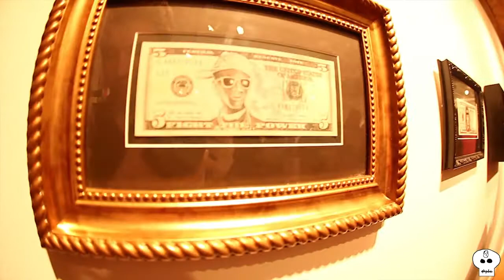Art Now NY Gallery Walkthrough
A Walkthrough of the Art now Gallery in Chelsea, New York City.